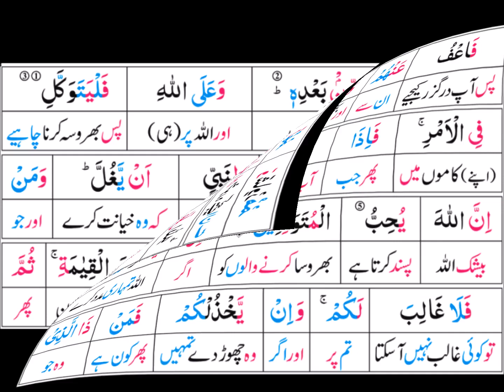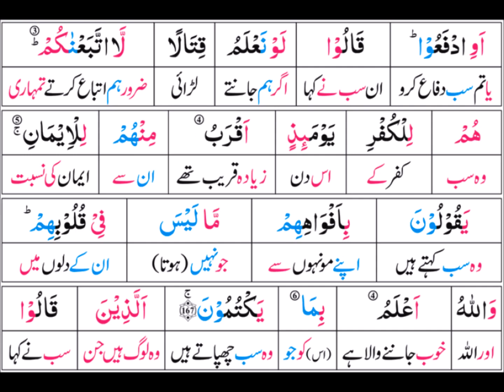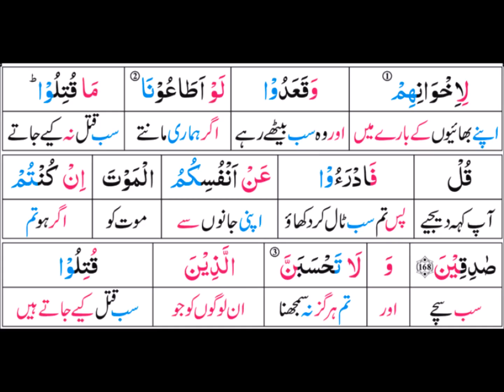P04TF51 Tafseer Ul Quran Para 04 Surah Al Imran Ayaat 156 168